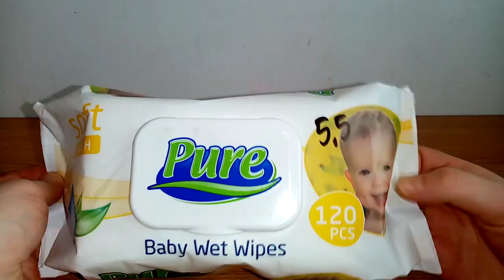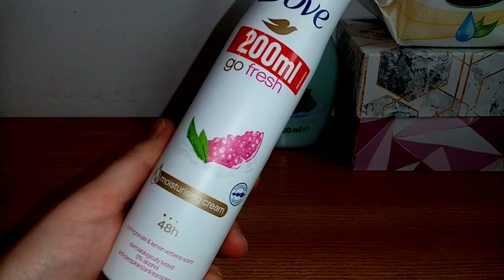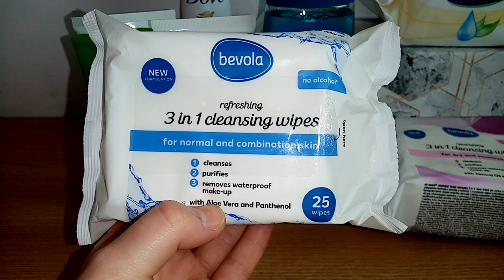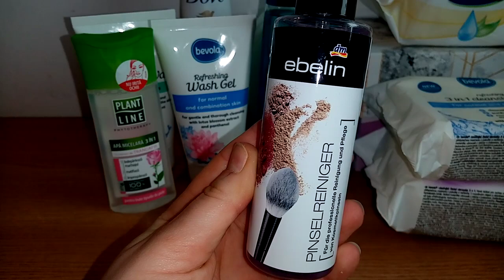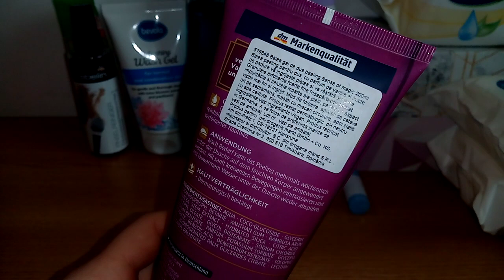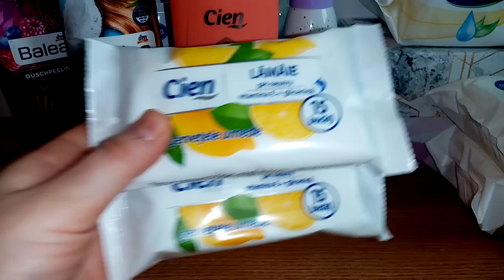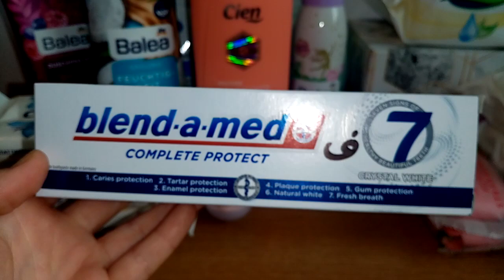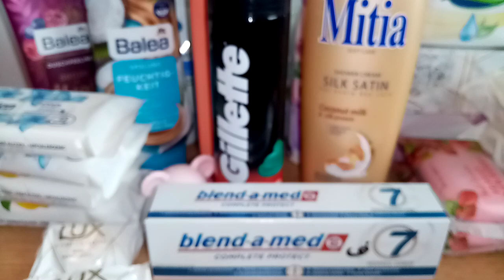Haul - Kaufland, DM | (1) 2021